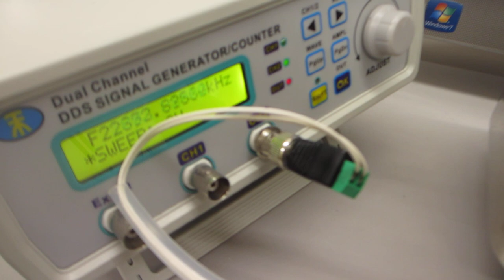超音波の非線形制御技術（超音波システム研究所 ultrasonic-labo）